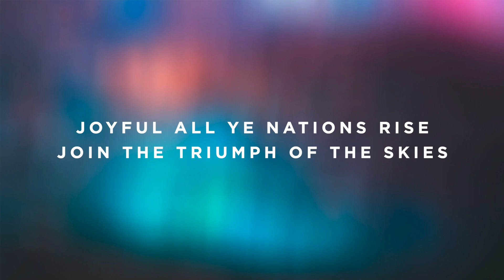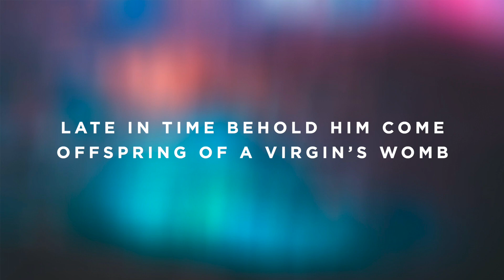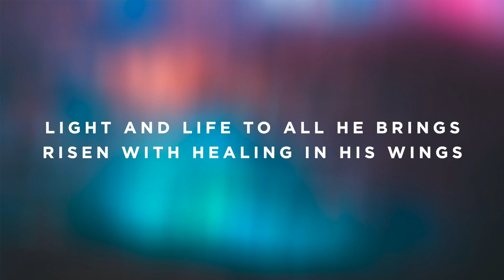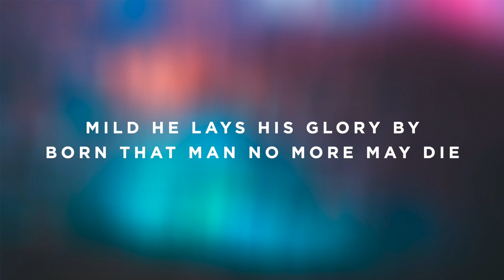Hark the Herald Angels Sing - A - Instrumental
Timestamps:

Vamp - 0:00
Intro - 0:05
Verse 1 - 0:16
Pre-Chorus 1 - 0:37
Chorus 1 - 0:48
Interlude - 1:09
Verse 2 - 1:20
Pre-Chorus 2 - 1:41
Chorus 2 - 1:52
Interlude - 2:13
Verse 3 - 2:34
Pre-Chorus 3 - 2:56
Chorus 3 - 3:06
Interlude - 3:28
Outro - 4:00
Ending - 4:21